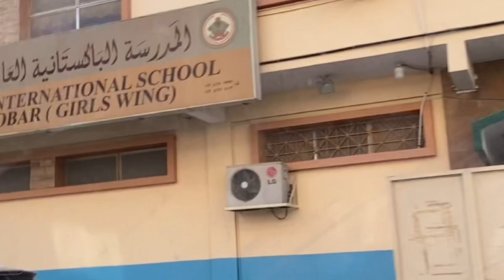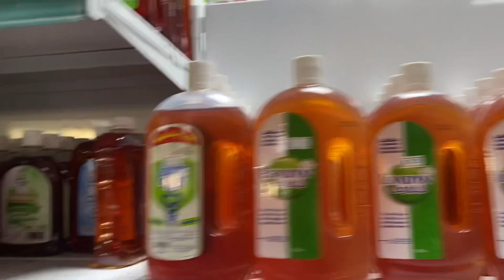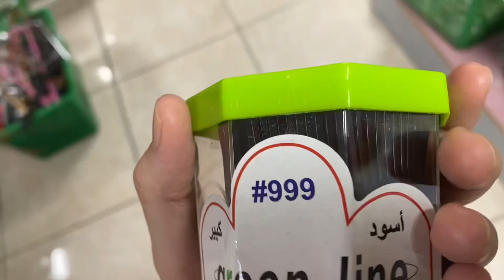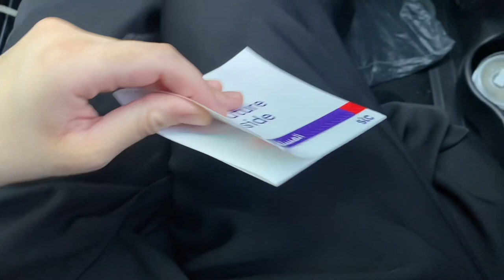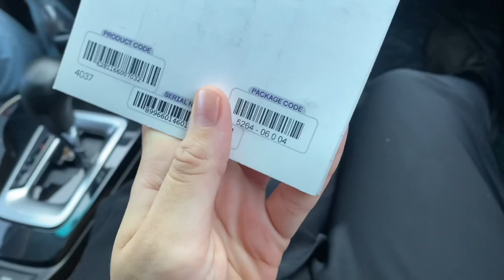Pakistan International School Al Khobar 🇸🇦 Visiting 5 Riyal Shop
I went to explore Khobar, Saudi Arabia. Firstly I came across my school Pakistan International School Al Khobar, then I went to 5 Riyal Shop near the area, and later went to buy myself a sim from STC 🇸🇦